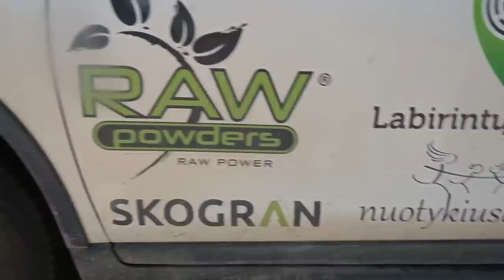Vakaras pas lietuvius!